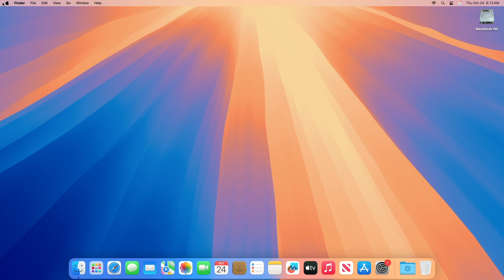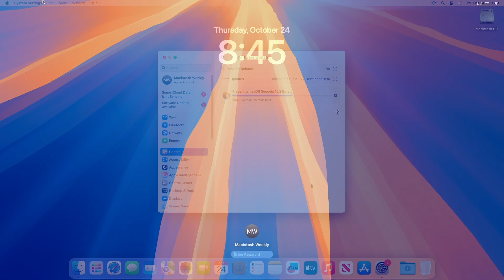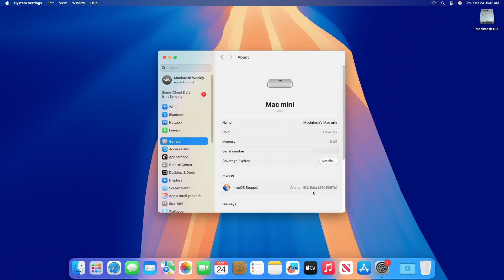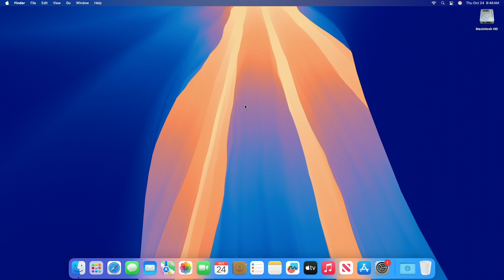macOS Sequoia 15.2 Beta | How to Upgrade | Chat GPT Integration & Image Playground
✔ Forum:
✔ Get Support:

Coming Soon